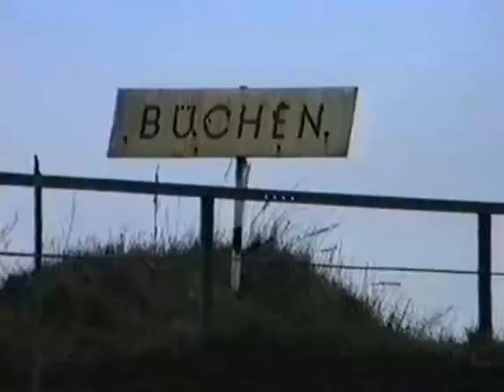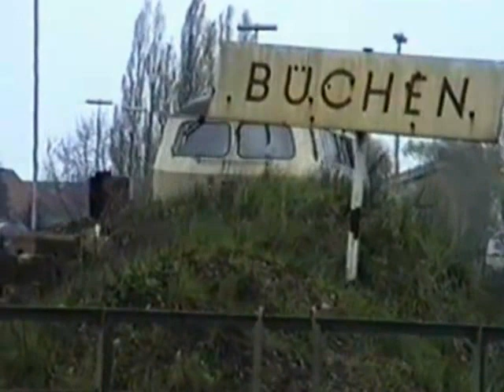Bahnhof Büchen am 15.04.1990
Schlecht gefilmt aber historisch wertvoll...
Am 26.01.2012 mit Googles Hilfe entwackelt...